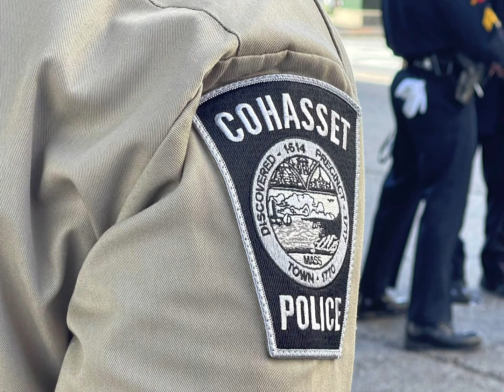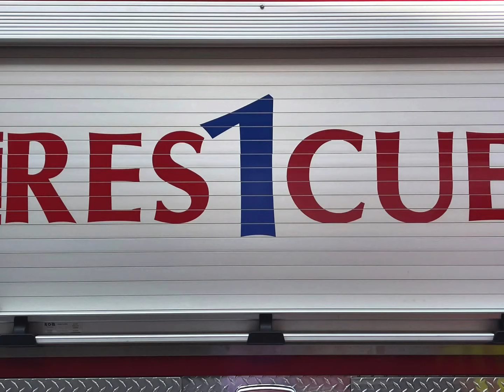Police Funeral. Worcester Massachusetts Officer Familia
This is the scene on June 9 and 10 as public service officials from all over the United States came to honor Worcester Police Officer Manny Familia who died while attempting to save a swimmer in trouble.